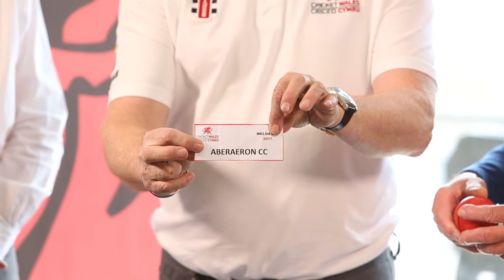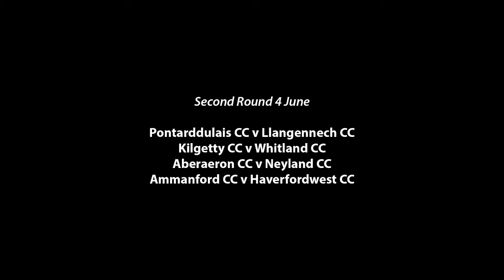Cricket Wales Welsh Cup 2nd Round Draw 2017 South West